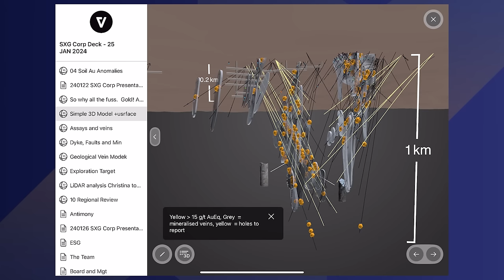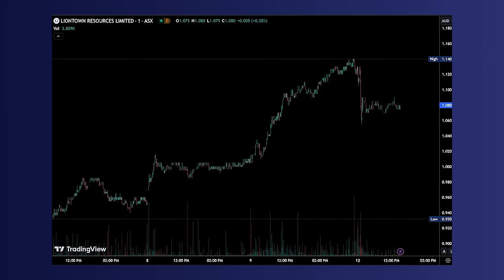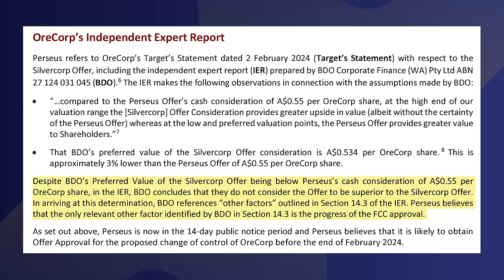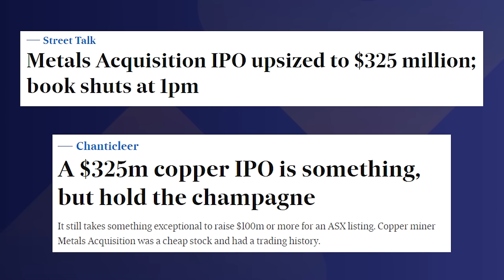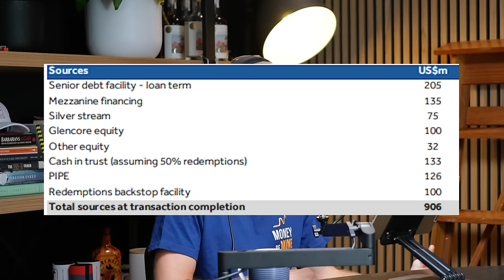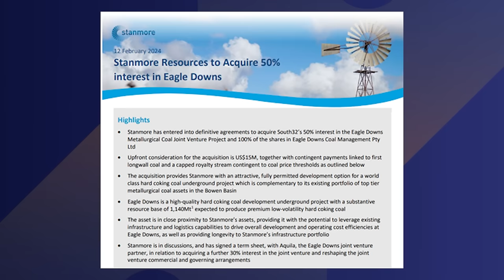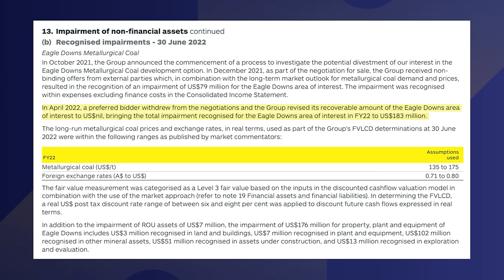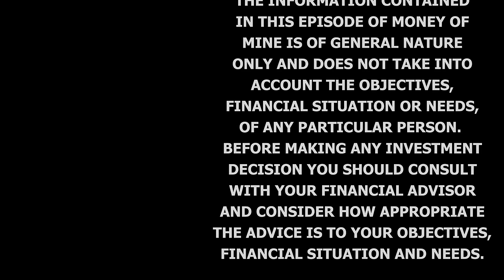Liontown Shareholders Wait for Gina | Daily Mining Show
Where is Gina? Nothing to see judging by the (lack of) Liontown (LTR) news flow today. We have a yarn about just that along with the latest in The Battle for Nyanzaga featuring Orecorp (ORR), Silvercorp (SVM.t) and Perseus (PRU).

We give some high level thoughts on Metals Acquisition Limited’s giant $325 million IPO and look at South32’s (S32) divestment of Eagle Downs to Stanmore (SMR) before North American correspondent Matty Michael updates us on Cameco’s results.

InvestorHub - The go-to Digital Platform shaking up the Investor Relations industry

SMEC Power & Technology - Electrical guru's for the Mining Industry

McMahon Mining Title Services (MMTS) – Australia-wide tenement service experts

CHAPTERS

0:00:00 Preview
0:01:26 Powerpoint investor deck's don't work
0:05:36 Ryan O'Sullivan in action
0:07:15 Will Gina make her move for Liontown?
0:13:10 The Battle of Nyanzaga continues
0:17:30 MAC the SPAC to IPO this month
0:27:27 South 32 sell asset to Stanmore to help raise cash
0:31:15 The latest news out of Cameco